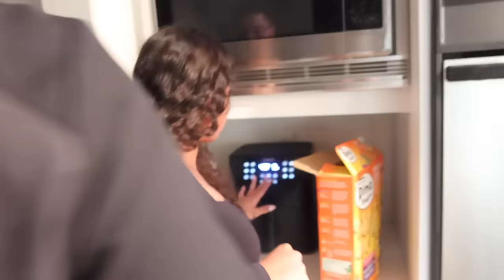dad FINALLY brought home the MUSTANG!!! | vlogmas day 3 | the Aguilars